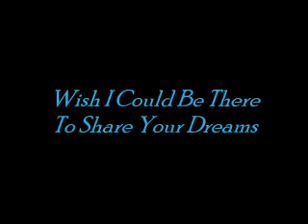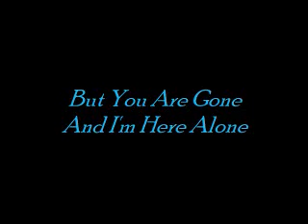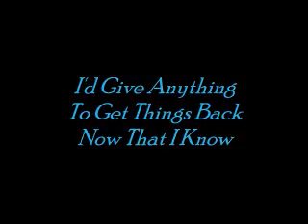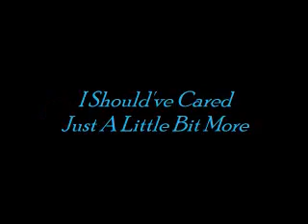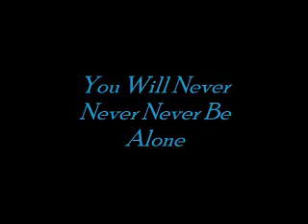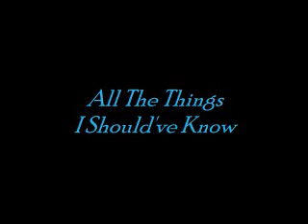K-Ci & JoJo - All The Things I Should've Known (Lyrics)